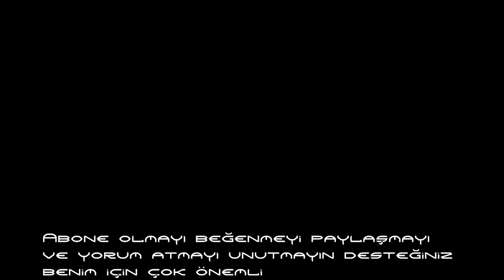[TÜRKÇE] Warface Türkçe |Bölüm 3 | SANA BİR KAYARIM ! (Kayamadı)